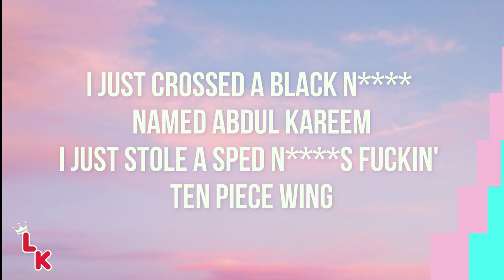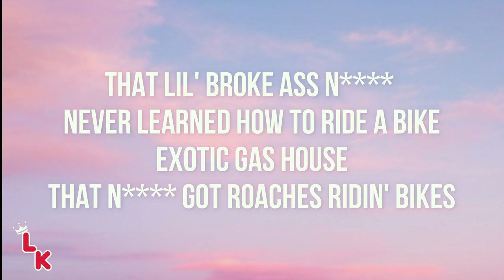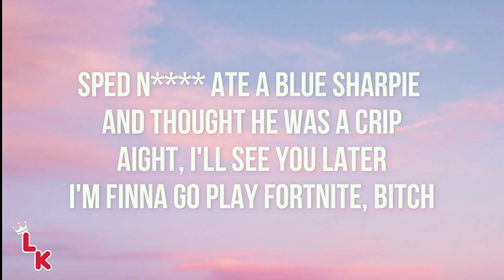Dynamic Slatt Pt. 2 - Donkey Fart, GTB Tezz, Davi (Lyrics)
Lyrics video for the song "Dynamic Slatt Pt. 2) by Donkey Fart, GTB Tezz and Davi.

• Stream "Dynamic Slatt Pt. 2" Here •